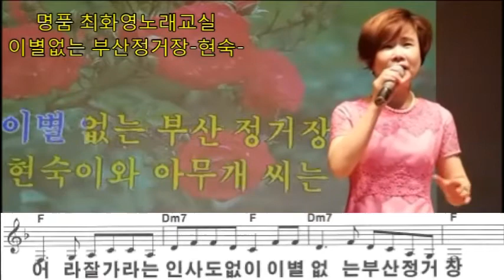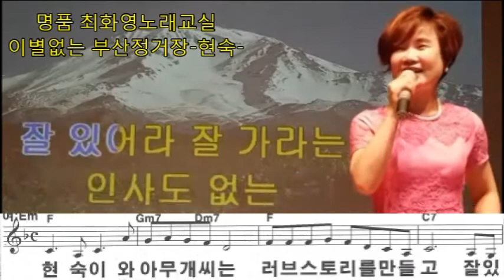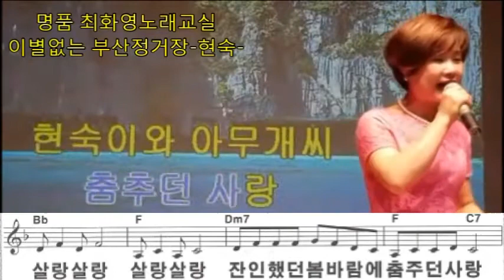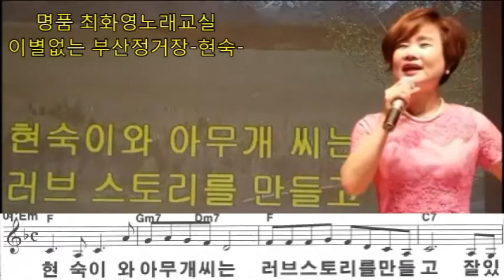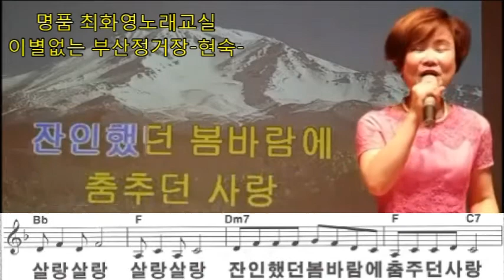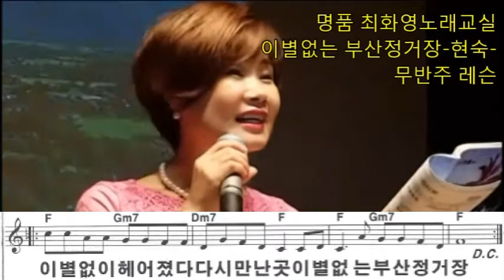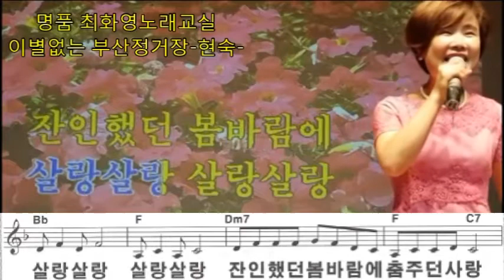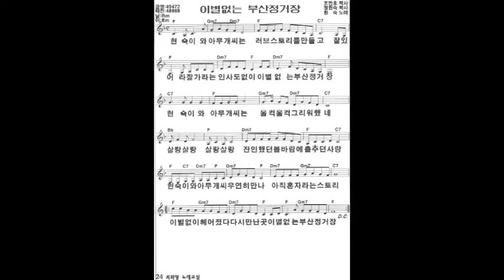이별 없는 부산 정거장(현숙), 신곡강좌, 악보삽입, 가사첨부, 노래배우기, 최화영노래교실, K-Pop(trot),韓國歌謠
감사합니다~~^^

이별 없는 부산 정거장

조만호 작곡
현  숙 작사
현  숙 노래

금영: 49472,태진: 48669

1. 현숙이와 아무개 씨는 러브스토리를 만들고
잘 있어라 잘 가라는 인사도 없이

현숙이와 아무개 씨는 울컥울컥 그리워했네
살랑살랑 살랑살랑 잔인했던 봄바람에 춤추던 사랑

현숙이와 아무개 씨 우연히 만나
아직 혼자라는 스토리

이별 없이 헤어졌다 다시 만난 곳

2. 현숙이와 아무개 씨는 러브스토리를 만들고
잘 있어라 잘 가라는 인사도 없는

현숙이와 아무개 씨는 울컥 울컥 그리워했네
살랑 살랑 잔인했던 봄바람에 춤추던 사랑

현숙 이와 아무개 씨 우연히 만나